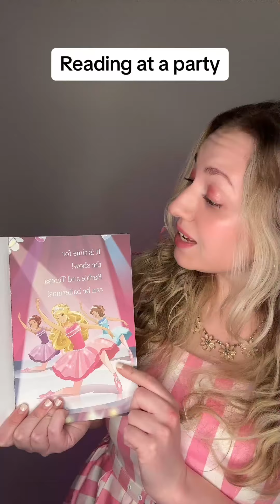Princess Problems 8 (30 MINUTES!)